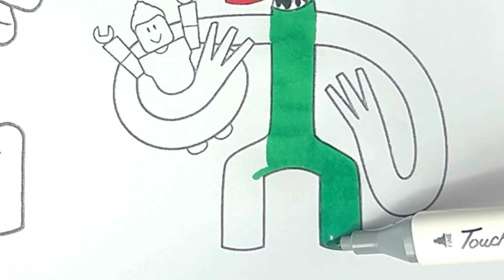How to Color GREEN RAINBOW FRIENDS | Coloring Book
How to Color GREEN RAINBOW FRIENDS

Welcome to ColorLand, your creative destination to explore the fascinating world of popular game and cartoon characters! 🎨✨ Here we dive into a colorful universe full of inspiration, where we transform simple strokes into true works of art.